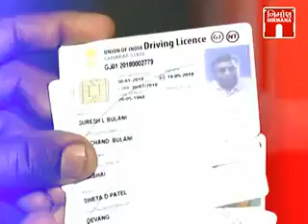Hot Topic - RTOની લાલિયાવાડી (RTO ni Laliyavadi)